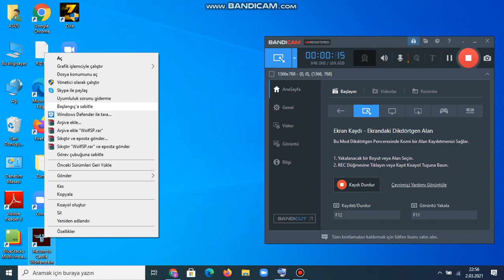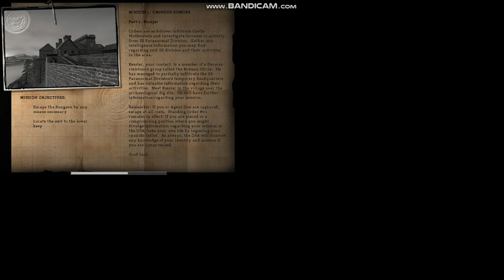RTCW 2001 Bölüm 1